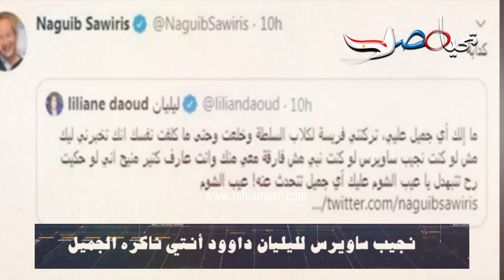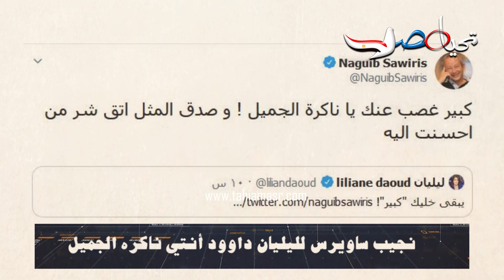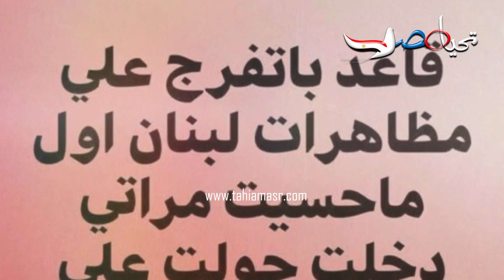"شتائم ومعايرة".. بين نجيب ساويرس والإعلامية ليليان داود